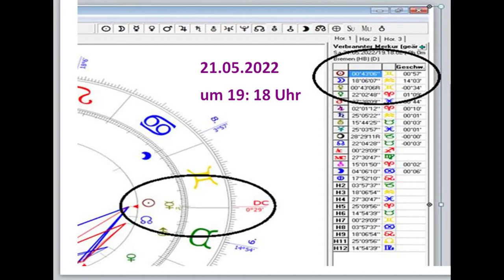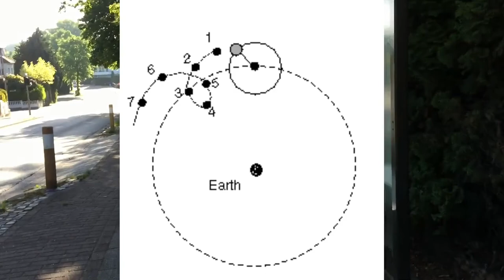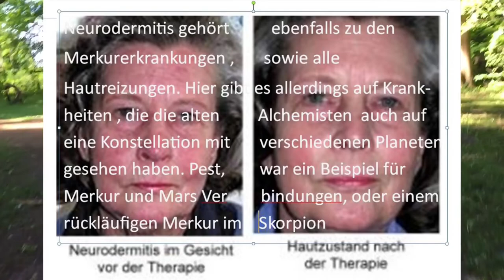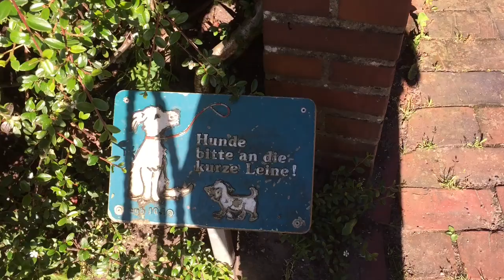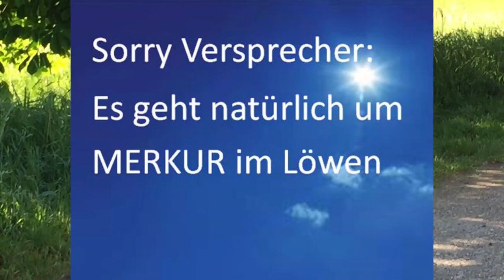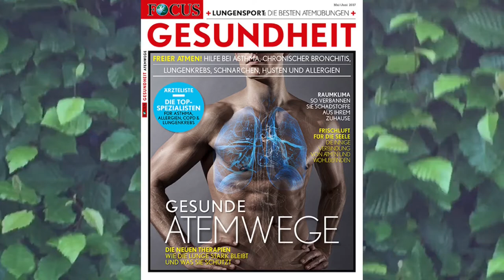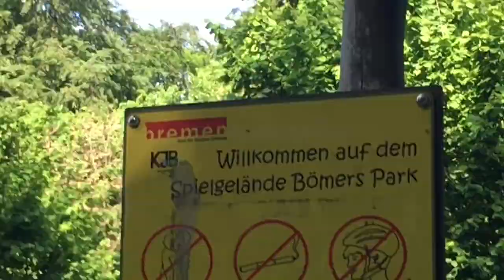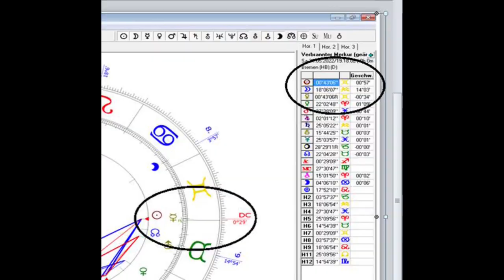Bereich 1.) Astrologie - Merkur, seine Bedeutung auch Rückläufig und Verbrannt - Video 76 -21.05.22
Am 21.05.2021 war der Merkur in der exakten Konjunktion mit der Sonne und auch noch Rückläufig. Das nennt man "Verbrannt".

Nach fast zwei Wochen kommt un ein sehr langes Video über den Merkur, sei ernun direkt oder auch rückläufig oder verbrannt, wobei ich bei verbrannt und rückläufig am Ende vergessen habe, dass er auch ein wichtiger Planet ist um zu schauen, wo bei einem Menschen Sprachfehler vorkommen können und was man gegen Stottern, Lispeln und co. therapeutisch einsetzten kann.
Legastenie und Dyslexie haben auch ihre Uraschen in einem schwer stehenden Merkur.

Ich war viel in der Natur und habe viele Bilder dazu gemacht als Beispiele. Leider hat mich auch der Heuschnupfen und der Pollenflug erwischt, einfach nur wegen der schieren Masse der Pollen...

ich huste immer noch , denn jetzt ist der Merkur im Stier, auf dem Weg zum Stillstand, um am 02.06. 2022 wieder direkt zu werden...

Neumond ist heute auch noch und das Video folgt ...